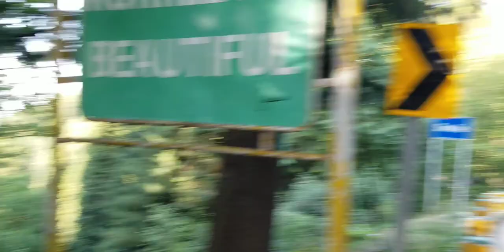Murree Zangle(Forest) Wanei(Woods) KohsarUniversityMurree Valley Grona(Mountains)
Forest AzadKashmirViewPoint KohsarUniversityMurree GovernmentHouse ResortsHotelsMotelsMurree HorseRiding ParksMurree Summer BazorMurree MurreeCantt @ Murree, Rawalpindi division ( Northern Punjab ) west of "Galyat, Khyber Pashtun Khwa aka Afghania ( KPK ) north of " Islamabad the Beautiful ( Federal Capital, Founded by Field Marshal Mohammed Ayub Khan ) " near " Muzaffarabad, Capital Of Azad Kashmir

Instagram.com/JalalFarooqKhanKhattak
Youtube.ru/ChengezKhanKhattak
Instagram.com/Islamabad.Rawalpindi
Vimeo.com/JalalFarooqKhanKhattak
TikTok.com/@ChengezKhanKhattak
TripAdvisor.com/members/ChengezKhanKhattak
Instagram.com/KhyberPashtunKhwa
Instagram.com/ShandoorFestival
Flickr.com/KhanKhattak